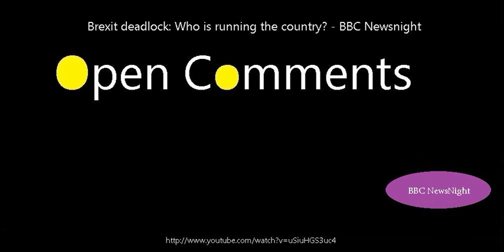Open Comments - BBC Newsnight - Brexit deadlock: Who is running the...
Open Comments for BBC Newsnight video on Brexit deadlock: Who is running the country? - BBC Newsnight